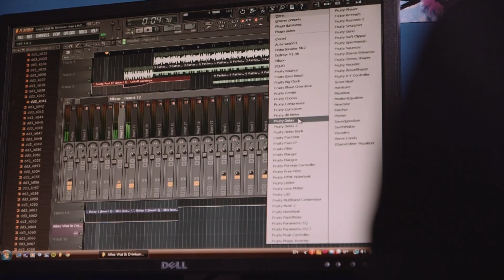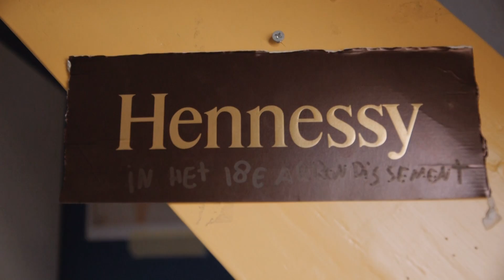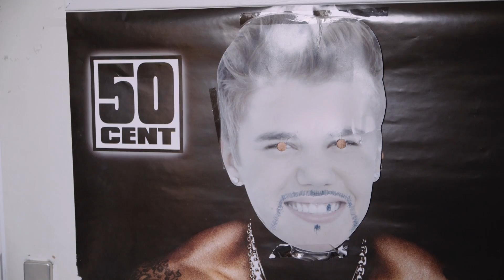In de studio: Ares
Ares presenteert op 9 mei zijn nieuwe EP 100.000 Plekken en op 7 mei verschijnt de video bij de titeltrack.

In deze aflevering van In de studio stellen Ares en zijn co-producer Dennis de aankomende EP 100.000 Plekken voor.